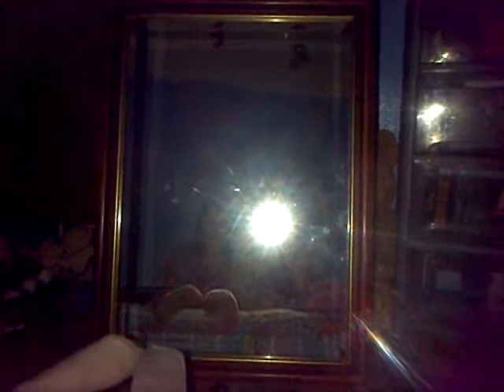bloody mary lol